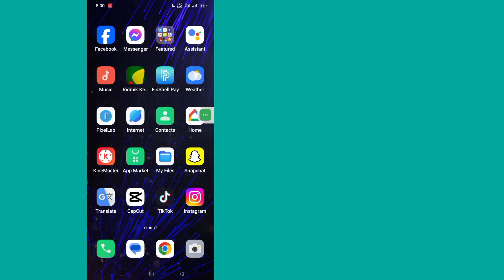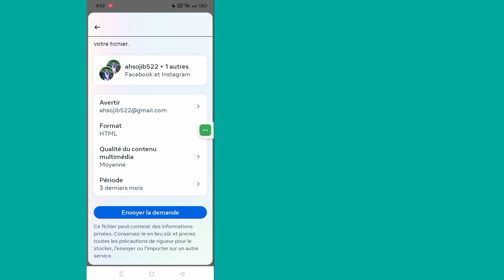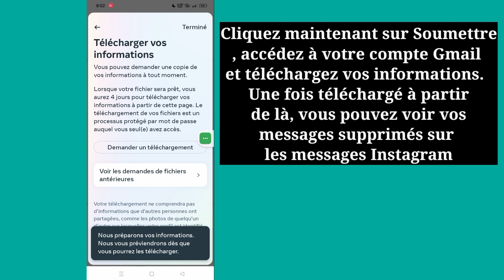Comment récupérer des chats supprimés sur Instagram | Récupérer les messages supprimés sur Instagram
Ici, dans cette vidéo, je vais vous montrer [Comment récupérer un chat et un message supprimés sur Instagram].  cette vidéo attentivement et ne sautez pas cette vidéo si vous sautez cette vidéo alors vous ne comprendrez pas très bien donc si vous avez un problème vous pouvez me le demander et commenter ci-dessous j'essaierai de résoudre votre problème si vous aimez cette vidéo alors s'il vous plaît cliquez sur J'aime et  abonnez-vous à ma chaîne merci.🙏

  Autres requêtes connexes :

  comment récupérer un chat, un message supprimé sur Instagram

  comment récupérer les messages supprimés sur Instagram

  comment récupérer des discussions supprimées sur Instagram

  récupérer les messages Instagram supprimés

  comment récupérer un chat supprimé sur Instagram

  récupération de messages Instagram

  comment récupérer des messages Instagram supprimés

  comment récupérer les discussions supprimées sur Instagram

  comment récupérer des messages instagram

  Comment récupérer des discussions Instagram supprimées sur Android

  Outil de récupération de messages Instagram

  Les messages Instagram sont-ils supprimés pour toujours

  Récupérer les messages Instagram supprimés Reddit

  Messages Instagram récemment supprimés

  Puis-je récupérer un chat supprimé sur Instagram

  Comment récupérer les messages supprimés

  # message de récupération instagram